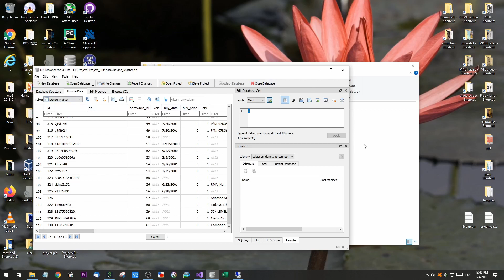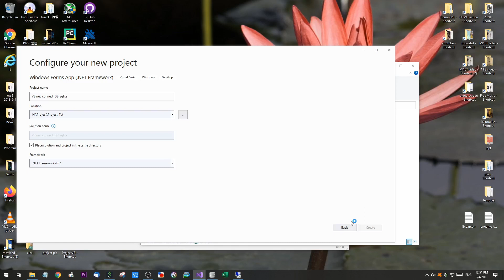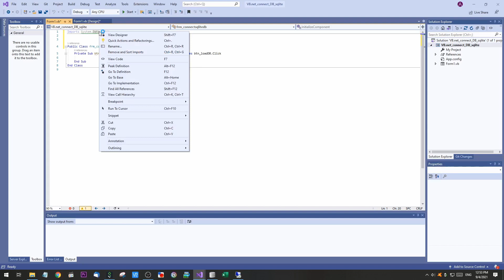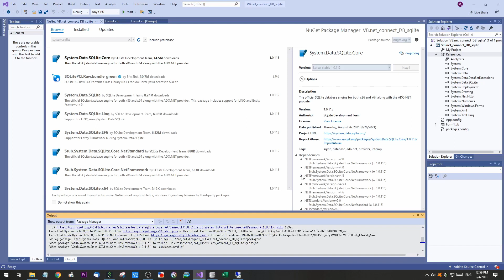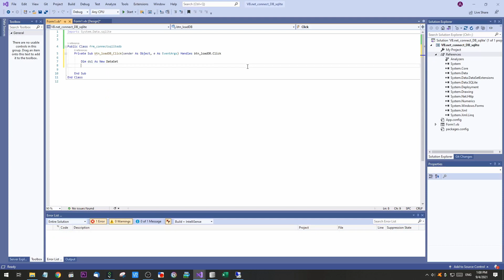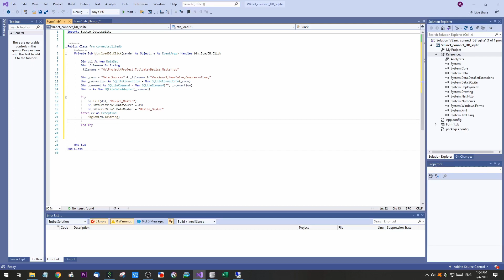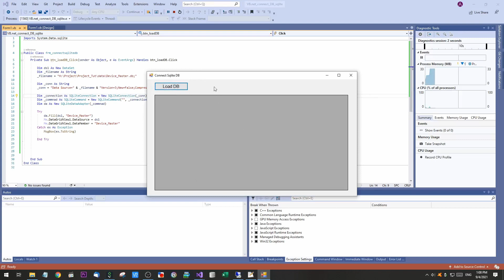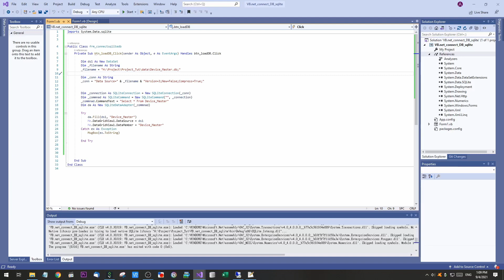VB.net connect sqlite database sample